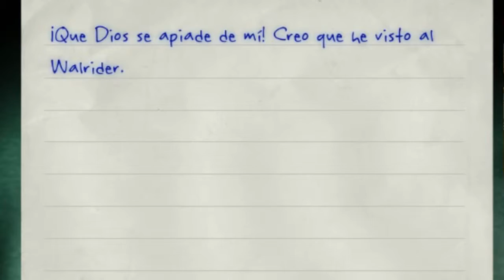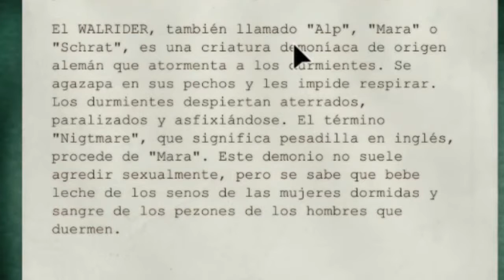OUTLAST - EP.8 - MI PRIMER GRITO - ESPAÑOL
HOLAAAA, AQUI REKI EN UN NUEVO EPISODIO DE OUTLAST Y BUENO HOY ME LLEVO LA VERDAD QUE BASTANTES SUSTOS, PERO EN UNO DE ELLOS ES EN EL QUE GRITO.. NADA SI QUEREIS VER MI GRITO VISITAR EL VIDEO ARRIBA, Y NADA FELIZ NAVIDAD A TODOS.
CONTACTA CONMIGO
FAVORITOS
COMPARTE
COMENTA